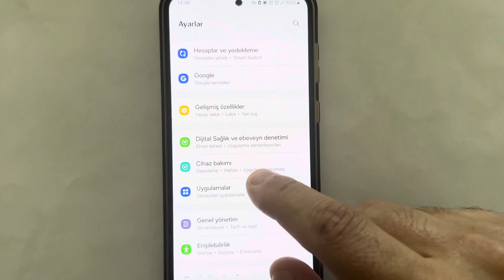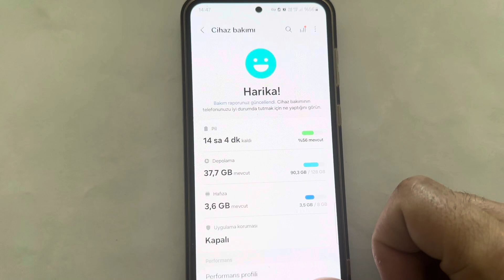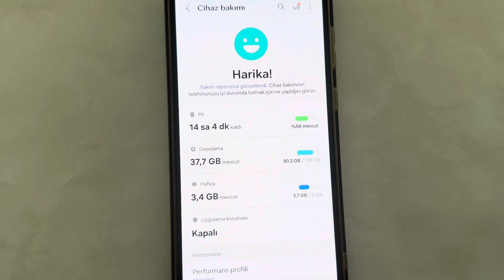Samsung Android telefon donma yada yavaşlama sorunu için basit ve kolay çözüm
samsung telefon yavaşlama
samsung telefon donma
samsung telefon hızlandırma
Android telefon donma
Android telefon yavaşlama
Android telefon hızlandırma
samsung telefon temizleme
Android telefon hafıza boşaltma
samsung telefon hafıza boşaltma